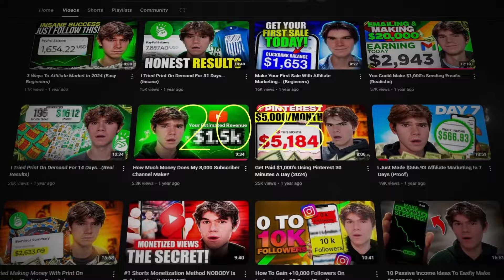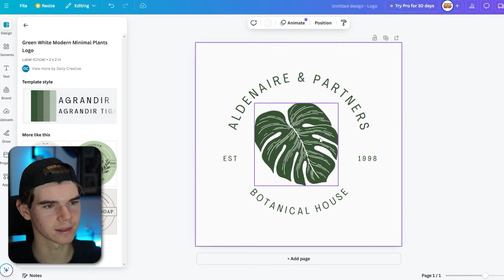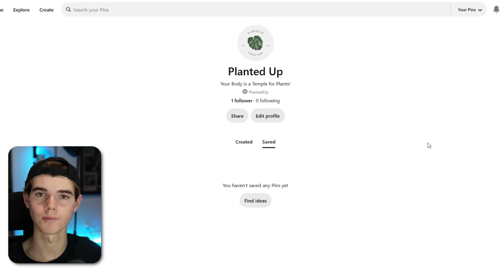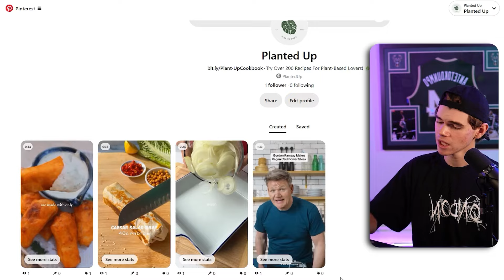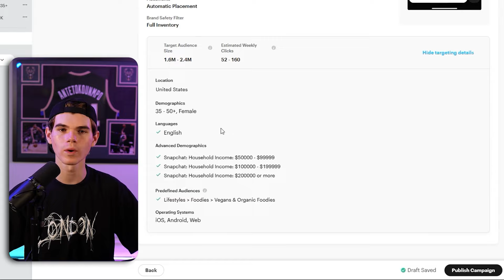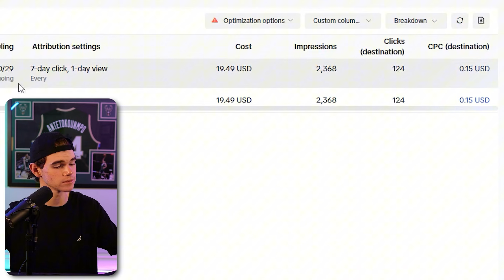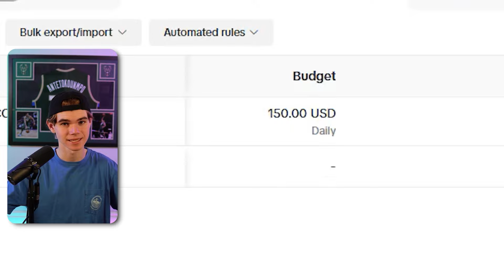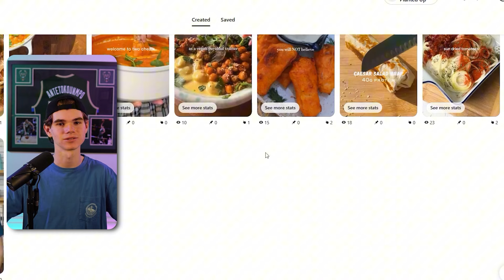I Tried Affiliate Marketing Non-Stop for 100 Hours...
I took on the 100-hour affiliate marketing challenge! It was a tough first 48 hours but Iended up doing great! I used ClickBank for my affiliate marketing program & TikTok, and Pinterest for my marketing.

TIME MADE ON VIDEO: ⌚
6+ hr filming